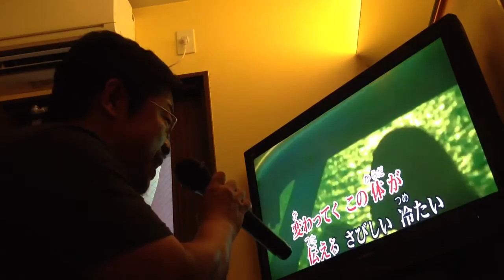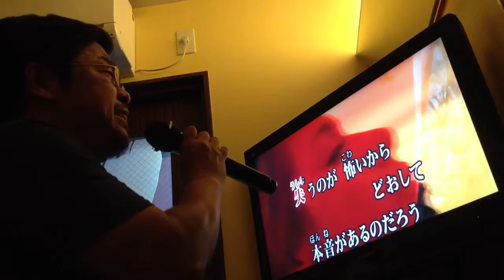ただ一度 ／ 田島麻美 cover 神園純明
2012年6月1日に発売された田島麻美（まみ）さんの4曲同時収録のCD

作詞・作曲：HANZO

※ 恋に悩み苦しむ女性の葛藤を田島麻美さんが同性として見事に唄いあげています。
麻美さんはYouTubeとFacebookのお友達です。HANZO作品を見事に唄いあげてらっしゃいます。
私も唄い心地度が満点なこの曲を唄ってみたくなりましたd(^_^o)
お聴きのみなさんも是非唄って頂きたい作品です。